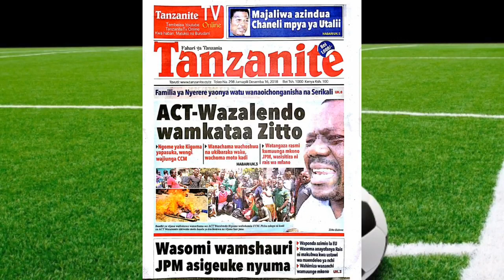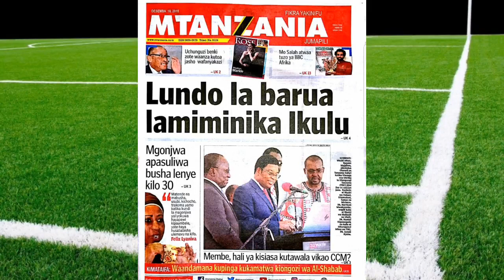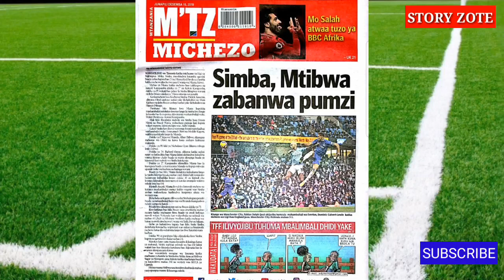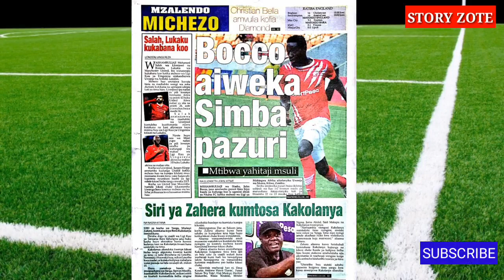MAGAZETI: SIMBA na MTIBWA Ni Kipigo tu, Nkana FC na KCCA Magoli yakutosha